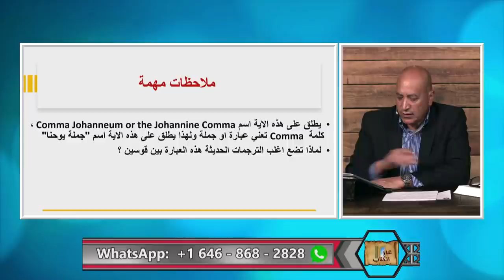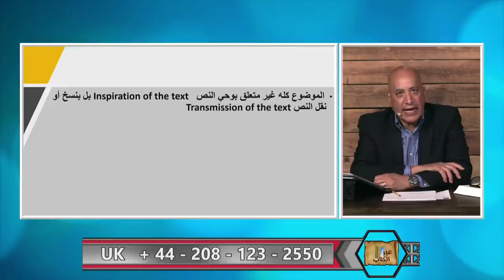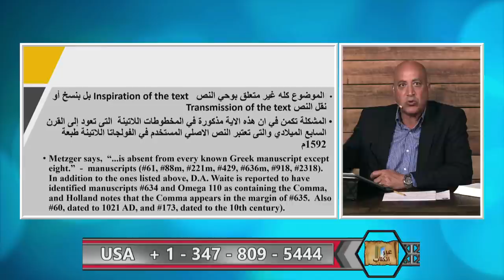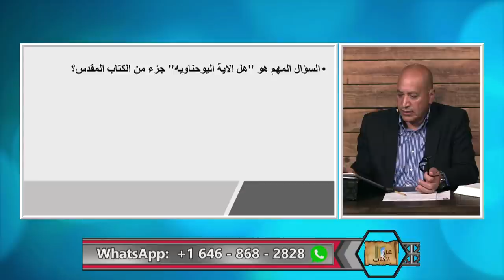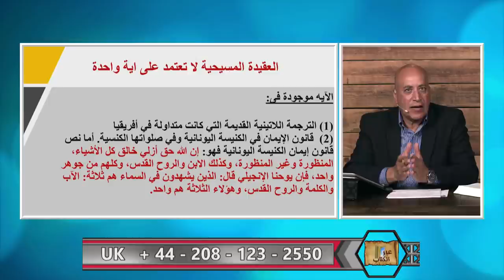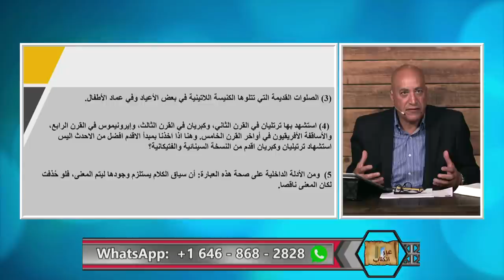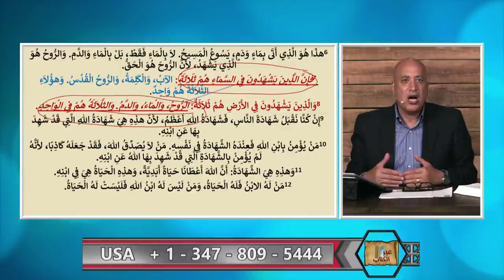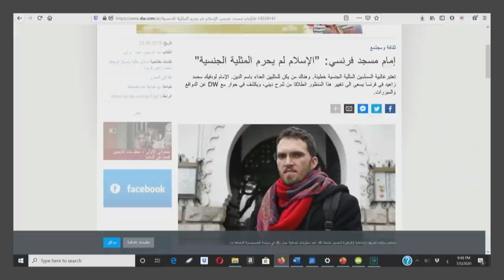الداعية الذي فقد عقله الجزء الرابع -عبر الكتاب320